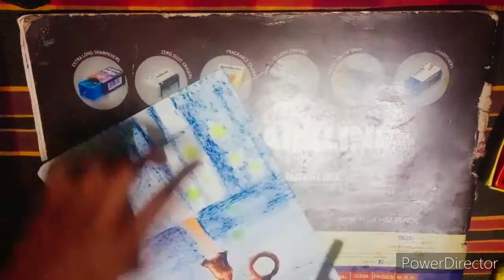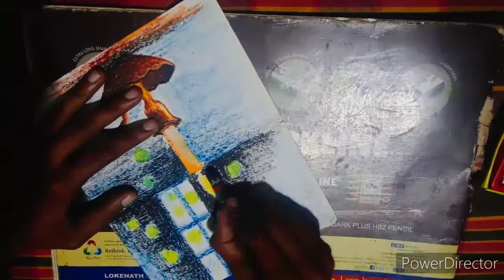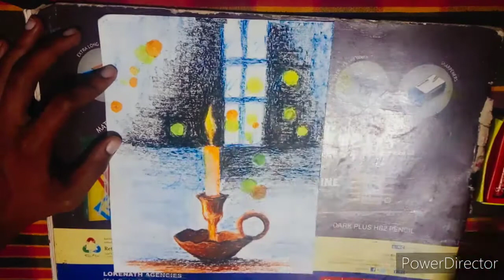Diwali special art/ diwali on oil pastel/ diwali lights/ candle light on diwali